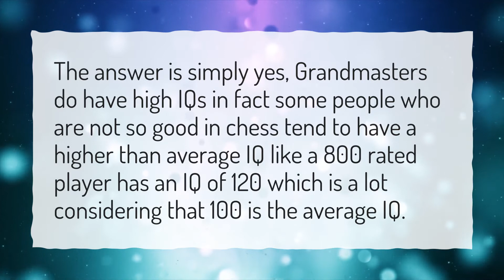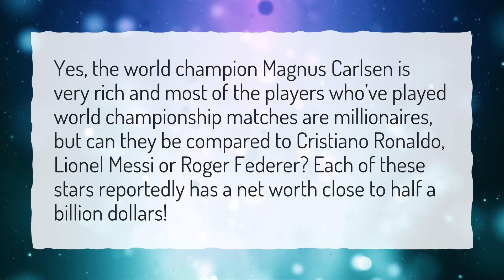Do chess players have high IQ?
More About Magnus Carlsen Iq • Do chess players have high IQ?